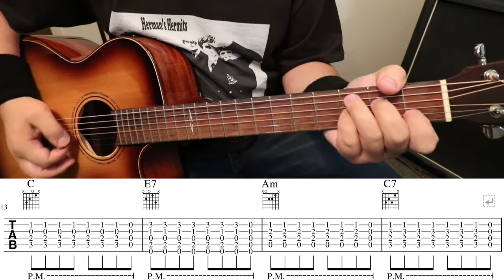Herman's Hermits - There's a Kind of Hush Guitar Lesson with Tabs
A solo interpretation which illustrates how to play the Herman's Hermits 1967 hit, 'There's a Kind of Hush', on guitar, with tablature.

Let me know if you have any questions in the comments section.